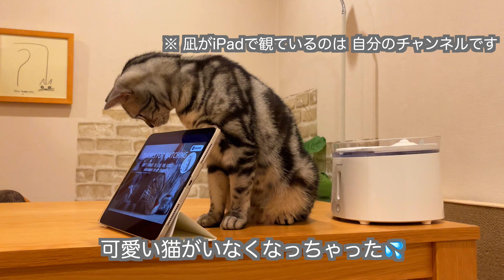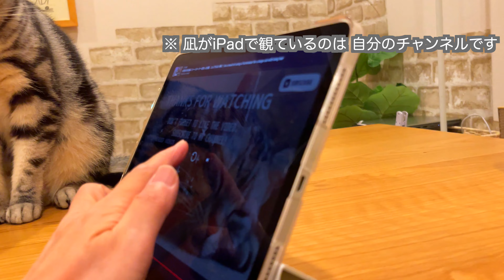自分の動画を観るアメショー猫の凪が可愛すぎました♡~A cat watch the video~ #66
NAGI's styleの一番のファンは凪なのかも？！
毎週金曜日夜６時更新（今の所）
凪の好きなモノや好きなこと、暮らしのこと、身体のことをお話する
ただただ猫が可愛いすぎなチャンネルです
Instagramも見に来てくださいニャ（毎日更新しているニャ）